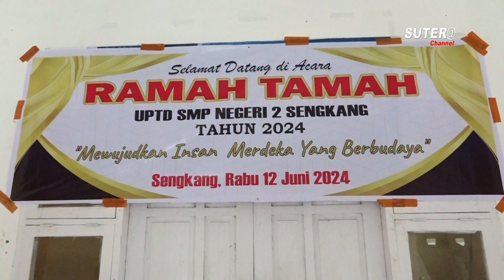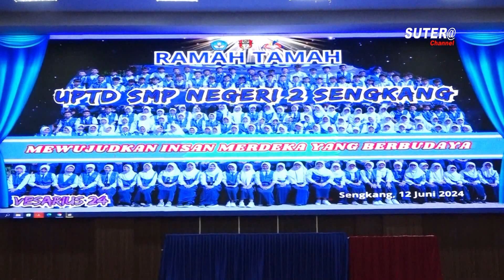FILE # 1 || RAMAH TAMAH SMP NEGERI 2 TEMPE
Ramah tamah pelepasan siswa kelas IX SMP Negeri 2 Sengkang Kabupaten Wajo,